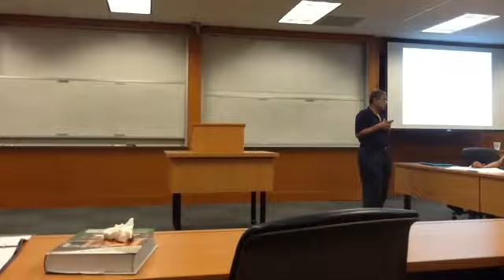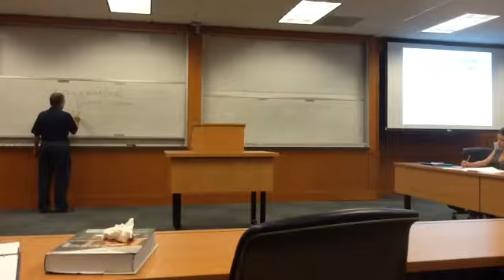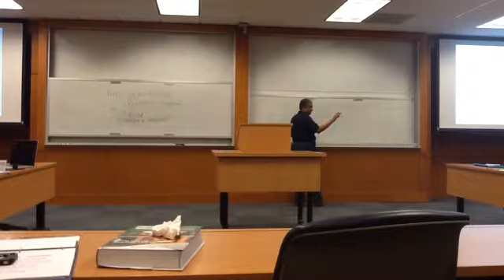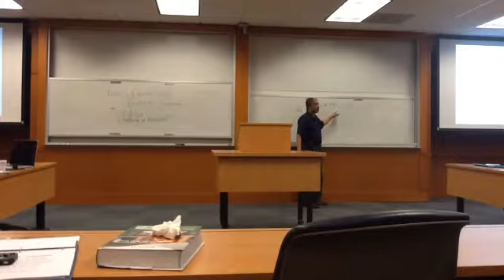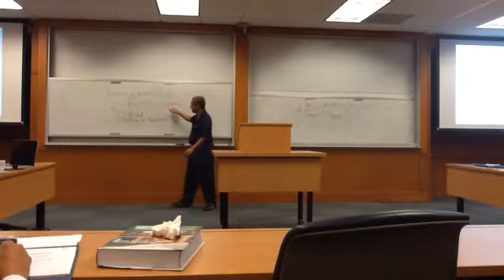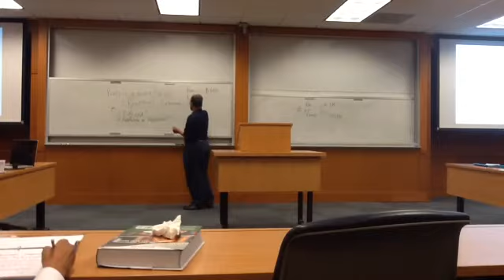Accounting Class 1st Part 03/02